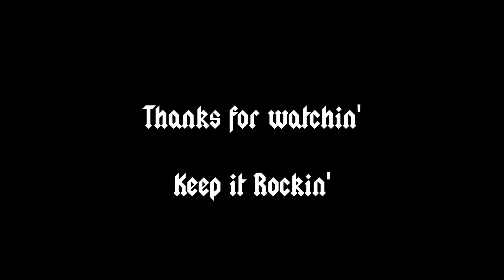AC/DC Hell Ain't a Bad Place To Be Guitar Cover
Hey peeps!
In this video, I shall be covering a great little number from AC/DC's Let There Be Rock album, Hell Ain't a Bad Place To Be.
I use a backing track for the bass, rhythm and drums while playing the lead Guitar over the top. I prefer to do covers this way as it gives it more of a live touch, allowing the cover to be a little more unique to the original. Hope you enjoy!